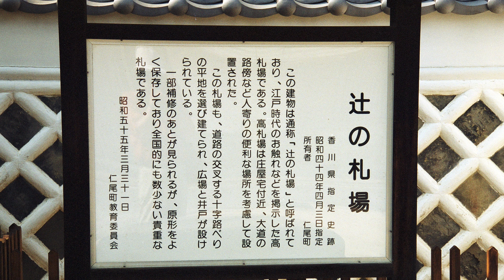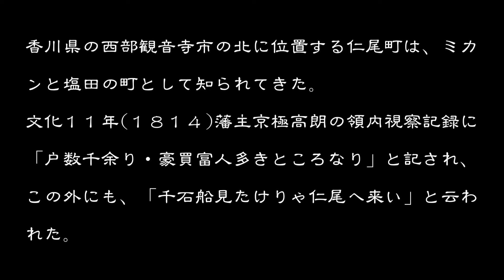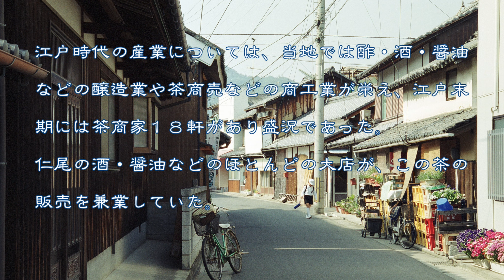古い町並(フィルム) 三豊市仁尾 香川県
古い町並フィルム撮影　　三豊市仁尾
香川県の西部観音寺市の北に位置する仁尾町は、ミカンと塩田の町として知られてきた。ミカンは明治２３年浅野多吉が紀州ミカンを導入、県下で最も早く栽培が盛んになったところである。
仁尾の塩田は天保５年(１８３４)塩田忠左衛門が創始したとされる。大正８年仁尾塩田株式会社が設立され、大正・昭和と５０年にわたり、この町の基幹産業として栄えてきたが輸入塩とイオン交換樹脂膜製塩法の発達により、昭和４７年に仁尾塩田は姿を消した。
仁尾の町の東に城山と呼ばれる丘の上に、覚城院(真言宗)という寺がある。寺に上る石段の脇に仁尾城跡の石碑がある。戦国時代この山に細川頼弘の仁尾城があったといわれ、そのころに城下町として急速な発展をとげたという。
天正１３年(１５８５)年豊臣秀吉により四国平定が行われた。そして豊臣秀吉により、天正１５年(１５８７)には１５万石で讃岐に入ってきたのは生駒親正である。親正は高松城を築城し、高松に城下町を形成したのが、現在の高松である。
親正は慶長２年(１５９７)には丸亀城を築き、ここで親正の子一正が西讃岐を治めたはじめた。慶長５年(１６００)関ヶ原の戦いでは、生駒親正は西軍、子の一正は東軍に属し、子の一正が生駒家を継いで高松に入り、元和元年(１６１５)の一国一城令により、丸亀城は取り壊されてしまった。その後、生駒騒動を起こして、寛永１７年讃岐追い出された。そして寛永１８年(１６４１)に山崎家治が丸亀に入封し西讃を治め、次ぎの年に松平頼重が東讃に封じられた。これ以後讃岐は高松、丸亀の二藩に分かれて明治維新まで統治されることになった。
丸亀に移ってきた山崎家治は、廃城となっていた丸亀城の再建に着手し２年がかりで完成させたが、現在見られる見事な石垣もこの時に修築されたものである。だが山崎家も三代でお家廃絶となり、京極高和が万治元年(１６５８)に竜野より丸亀へ移封となり、丸亀領主となった。以後明治維新まで、約２００年西讃地方の領主であった。
丸亀藩領の仁尾村の戸数・人数は嘉永元年(１８４８)の丸亀藩の「西讃府志」によれば、戸数１１２２軒・人数５５１０人であった。
普門院前広場に高札場があり、付近に菊屋などの庄屋があり商業の中心地だった。仁尾のように石垣を巡らした屋根付きの高札場で現存しているのは、全国的にも珍しく貴重な札場である。
仁尾村は中世から産業として漁業・水産業・中継交易が多く、瀬戸内海の海上交易に従事するものが多く、文化１１年(１８１４)藩主京極高朗の領内視察記録に「戸数千余り・豪買富人多きところなり」としるし、この外にも、「千石船見たけりゃ仁尾へ来い」と云われた。
江戸時代の産業については、当地では酢・酒・醤油などの醸造業や茶商売などの商工業が栄えた。茶は元禄年間頃から土佐国より買い入れ、仁尾茶として丸亀をはじめ讃岐一帯・瀬戸内海沿岸広く販売され好評を博していた。江戸末期には茶商家１８軒があり盛況であり、仁尾の酒・醤油などのほとんどの大店が、この茶の販売を兼業した。
そして仁尾は、江戸時代寛政から幕末までの８０年間は、西讃の商工業の一中心地として多くの酒・醤油・酢などの醸造元・搾油問屋・魚問屋・肥料問屋・茶問屋などの大店が軒を並べ活況を呈していた。
こうした大店の豪商たちも、明治に入ると大部分は急速に傾いて没落し、現在では殆ど跡形も残っておらない。それは幕末に大災害が多く発生し、財政難に陥った丸亀藩では藩の銀札を濫発したため、銀札の価値が大きく下落した。また土佐茶の取引で使用していた、土佐藩札も価値が大きく下落したのがその原因である。